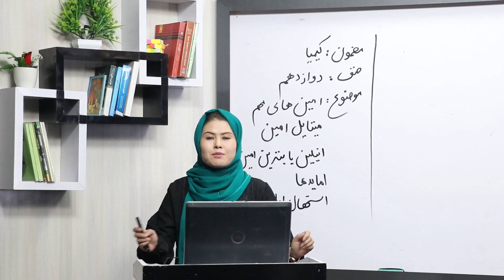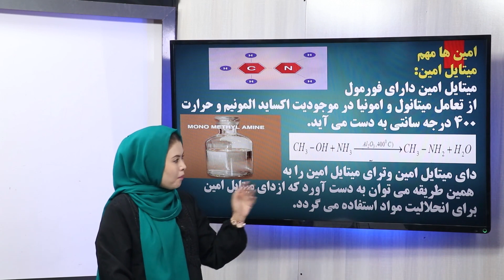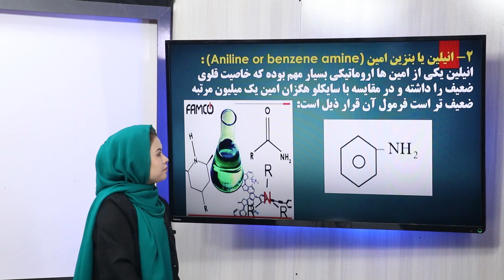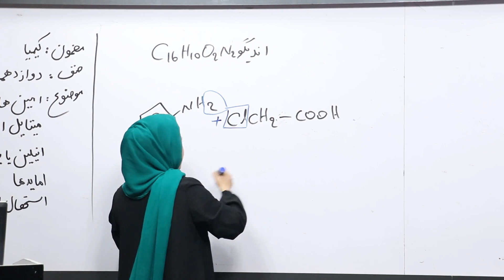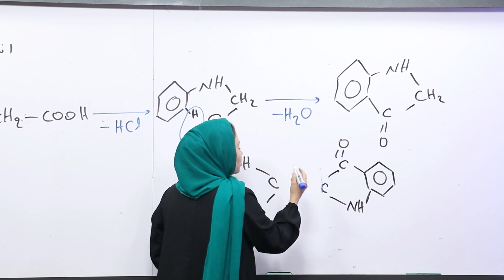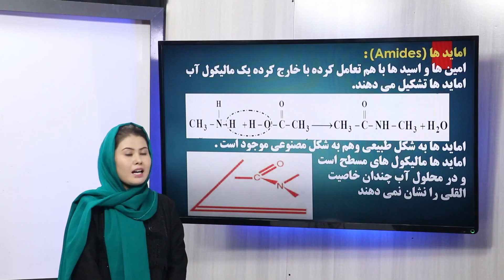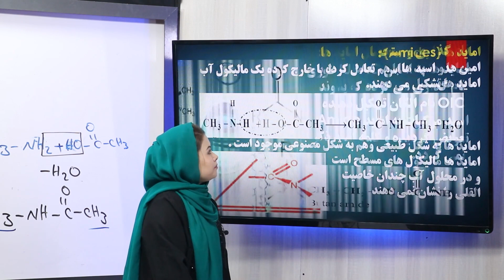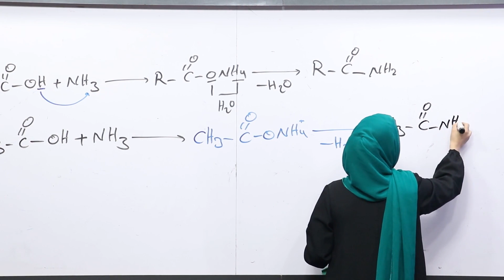75 صنف دوازدهم مضمون کیمیا امین های مهم میتایل امین انیلین یا بنزین امین امایدها نامگذاری و استحصال